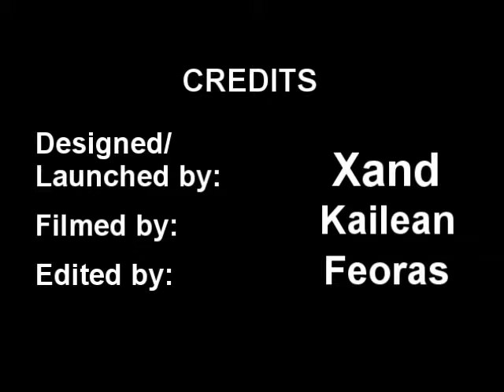Rocket Vlog 2018/03/04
Xand's pursuing his level 1 certification, and in the meantime testing out some camera hardware.